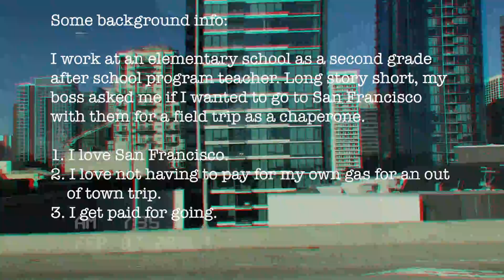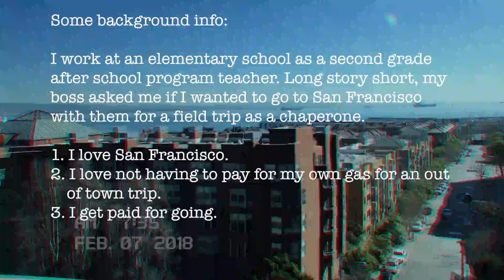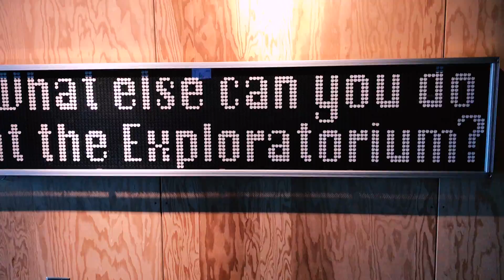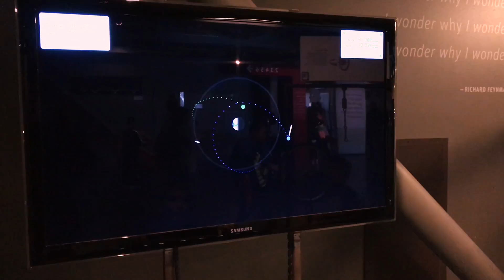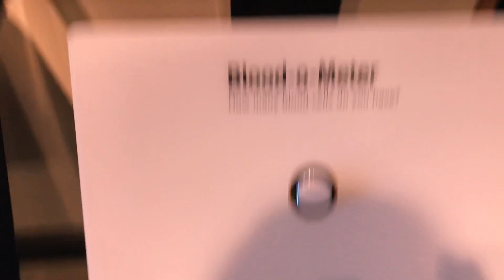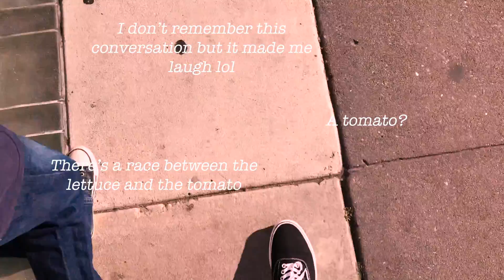My Day at the San Francisco Exploratorium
I went to the San Francisco Exploratorium for work! It was pretty cool.

M U S I C:

🎵 Kali Uchis - All or nothing

🎵 Flamingosis - Ecstasy (Pay the Price)

🎵 Lewis Ofman - Quand tu danses le dimanche